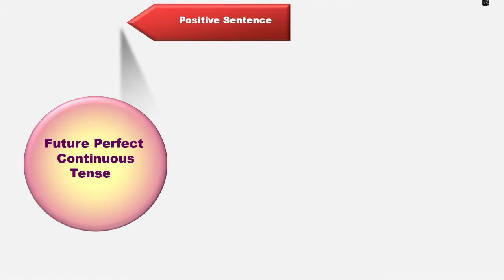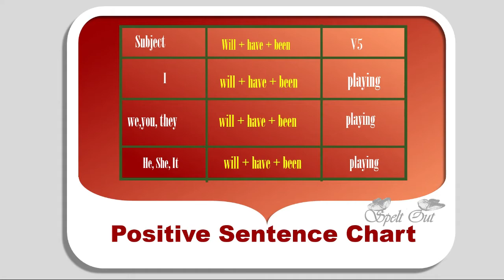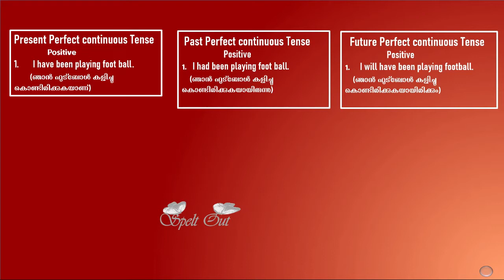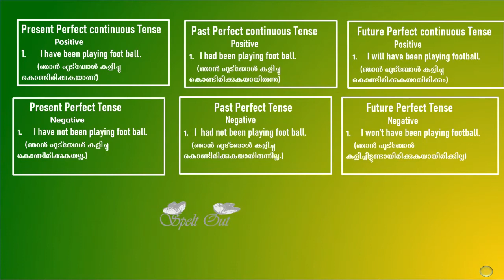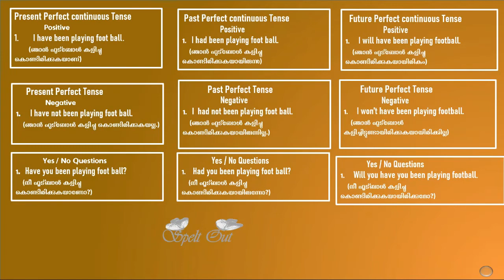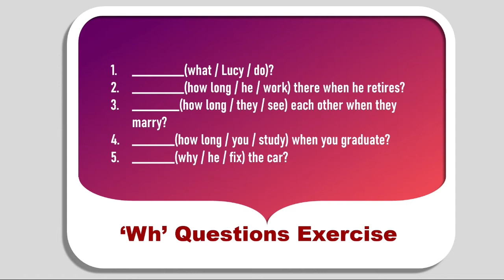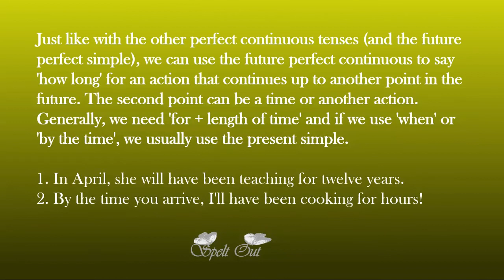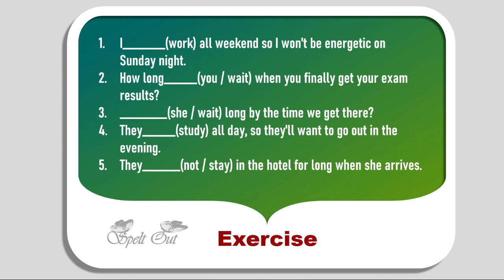Future Perfect Continuous Tense ( examples with malayalam meanings)